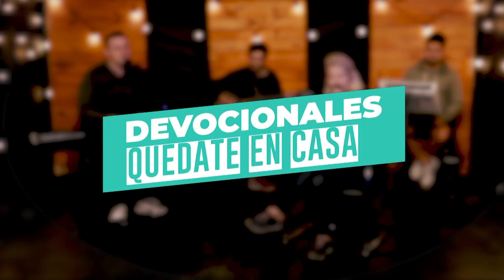QuedateEnCasa | Devocional | Carolina Ingino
En tiempos de aislamiento físico estamos más juntos que nunca.

Quedarnos en casa no significa estar inactivos. Estamos en proceso de cuidado.
Podemos comenzar con hábitos saludables, ir a ese libro que tenemos ganas de leer, escuchar música, bailarla. En la medida de lo posible, que el sol bañe nuestros cuerpos unos minutos al día, mantener nuestros ambientes aireados y aseados, tratarnos bien con aquellos que convivimos, descubrir nuevos diálogos, ser creativos con los vínculos y sobre todo, no perder tiempo de intimidad con nuestro Jesús. El que siempre está y nos sostiene
Para eso, estos devocionales, entran en tu casa y te invitan a compartir un tiempo de renuevo para tu vida, cada día.
Llénate de esperanza y que nada ni nadie te quite el gozo y la seguridad de ser hijo, hija de Dios.

La tarea del CCNV y ACM (Acción Comunitaria) no se detiene, seguimos asistiendo y estando al lado de los que más necesitan, por eso, si estas necesitando ayuda o conoces a alguien que necesite, escribinos.
También si quieres ofrendar y dar tus diezmos te dejamos los datos de transferencia y el mail de mercado pago. Al final del video también está el código QR de las plataformas MercadoPago, MercadoLibre.

BBVA. Francés
Cuenta corriente en pesos: Alias: CCNV328 | Alias: CCNV508
Cuenta corriente en dólares: Alias: CCNV923

Banco Credicoop
Cuenta corriente en pesos: Alias: CCNV856

RapiPago, Pago Fácil, Cobro Express
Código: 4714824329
Fundación Centro Cristiano Nueva Vida

Línea de consultas: (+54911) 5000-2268 (CCNV)